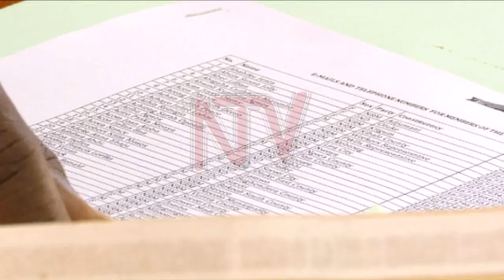MPs criticize government efforts to thwart Persis Namuganza censure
The MPs behind the censure motion against the minister of state for housing Persis Namuganza have vowed to drive the process to its logical end criticizing Information minister Dr Chris Baryomunsi for saying that the NRM leadership would have the matter between Namuganza and the Speaker of Parliament Anita Among resolved through reconciliation. The MPs, among them the mover of the motion Amos Okot, argue that the matter of indiscipline brought against Namuganza should be resolved by parliamentarians, whose integrity was brought into question.